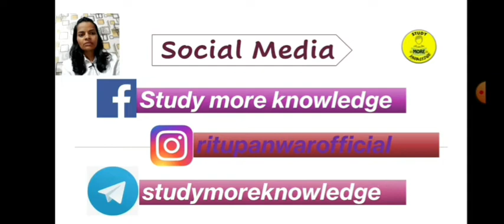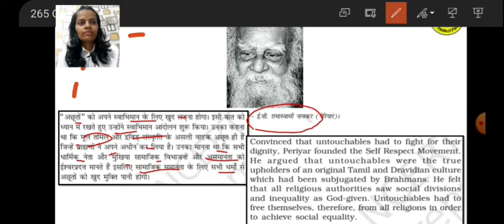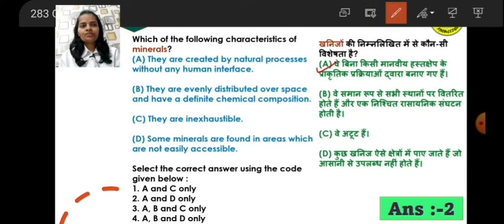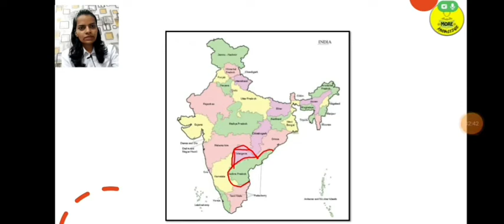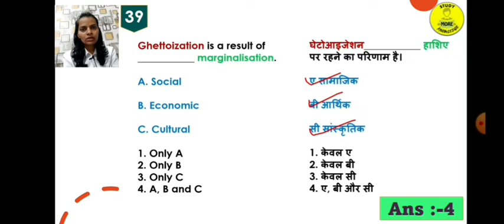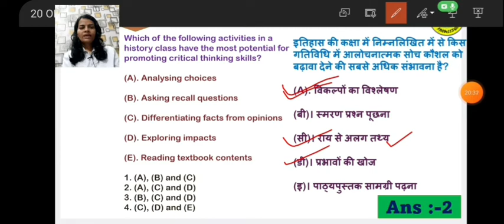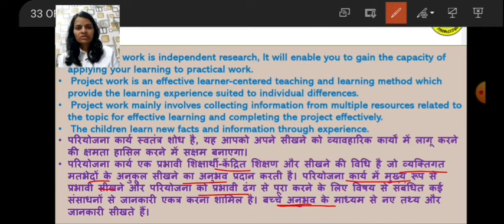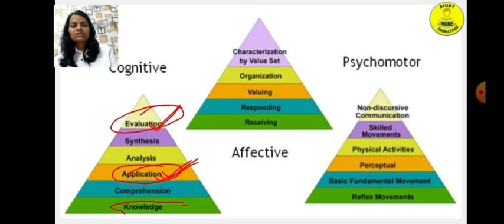CTET|Social Science|23 December 2021 Solution with Explanation|Paper-2|Previous Years Papers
CTET 23 Dec Social Science Answer Key
CTET paper 2 answer key
CTET Social Science official answer key
CTET December 2021 official answer key
social science answer key CTET paper 2
CTET Social Science December previous year
CTET paper 2 social science 23 December 2021
CTET paper 2 social science 23 Dec 2021
CTET paper 2 social science 23 December answer key
CTET 23 December social science
CTET paper 2 social science 23 December